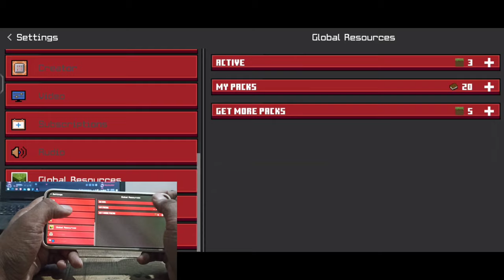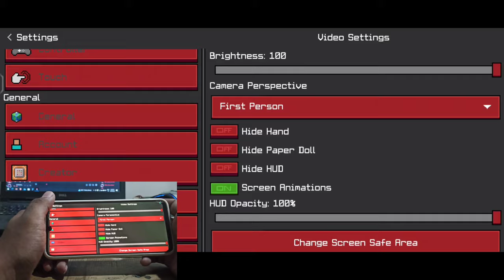Become Pro in Minecraft PE || Pro in Mobile Bedwars and PvP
💷 Recent Membership
RohanXz_
Rahul Sharma
Pramanshu

💴 Recent Donators
BT GAMING
MCPE GAMER
RealBJsingh

💶 Top April Stream Donators
Ethermot
MCPE GAMER
RIMAL AMIPARA

🎶Song : Book The Rental Wit It - Rage music no copyright songs (credit)

😅Please Ignore the blow tag
how to bridge in Mobile
easy to bridge in Mobile
best settings for bedwars
low end device settings for PvP
2gb ram can play bedwars
low ram device PvP bridge
fast bridging in mobile
HowtobecomeProInMinecraftPe
HOWTOBECOMEPROINMCPE
minecraftpepro
minecraftpeprotipsandtricks
TIPSANDTRICKSTOBECOMEPROINMCPE
minecraftpeprokaisebane
HowToBecomeProMinecraftPVPMCPE
minecraft pe pro
minecraft pe pro handcam
minecraft pe pro new controls
minecraft pe pro tips
minecraft pe pro settings
minecraft pe pro player
minecraft pe pro gameplay
minecraft pe problem
minecraft pe pro kaise bane
How to become Pro In Minecraft Pe